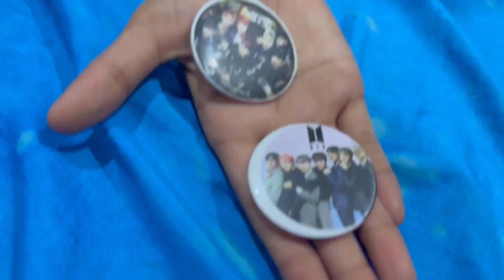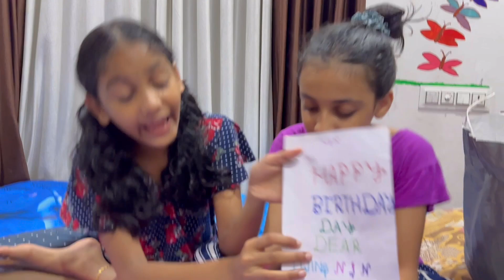ഞങ്ങളുടെ birthday gifts 🎁